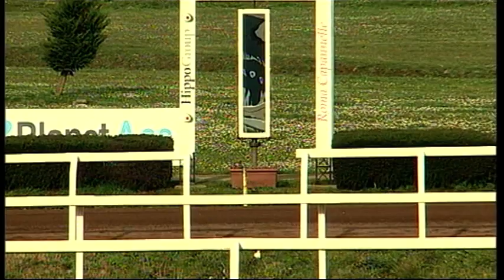rm 20220219 05 p profumoom